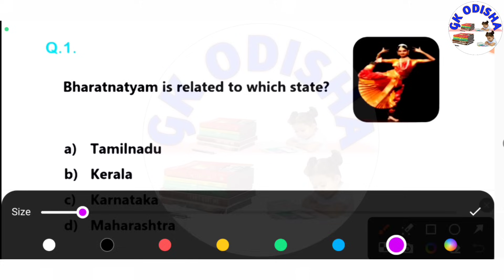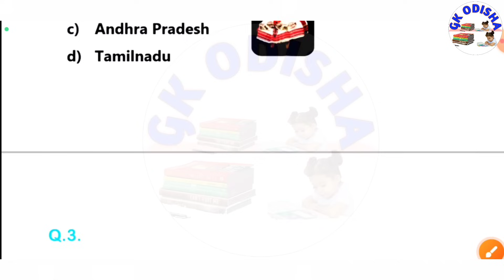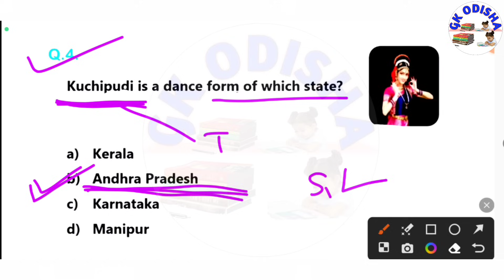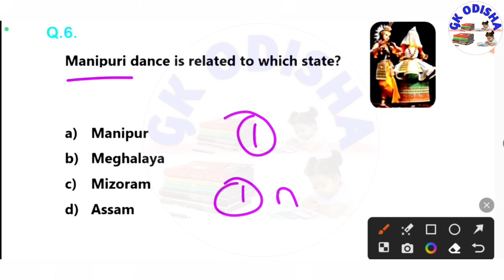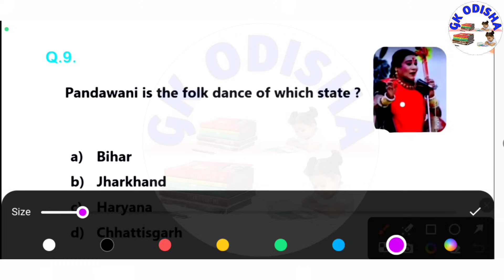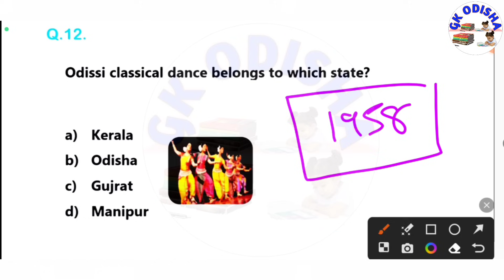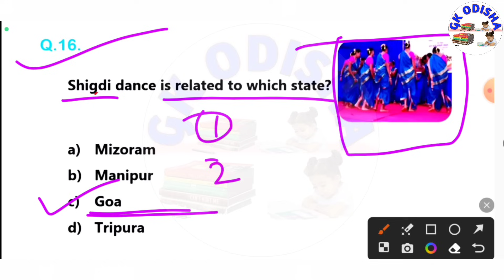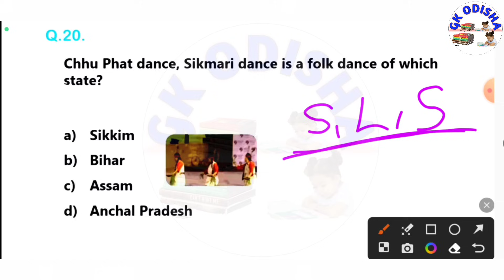Odisha Classical Dance & Folk Dance | India Classical Dance & Folk Dance | Fireman Gk | OSSSC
(Your Queries ) :

fireman gk odia
fireman & forest guard computer Mcq odia
odia computer Mcq
odia computer gk
computer gk odia
basic computer fundamental
computer fundamental odia
odia computer gk
odisha gk
odisha gk questions answers
odisha gk mcq questions
odisha gk quiz
chinmay panda
laxmidhara sir
bibhuti sir
gk odisha
prakash gk point
fireman syllabus type
odisha fire questions
fireman & forest guard 2023
fireman 2023
odisha 100 gk question answer
odisha geography mcq
odia general knowledge
peo gk
ri gk
amin gk
odisha current affairs gk
Osssc combined exam 2023
OSSSC gk
OSssC vacancy
OssSC syllabus 2023
fireman gk odia
odisha fire questions
odisha fire syllabus
fireman syllabus gk
fireman syllabus type
odisha fire questions
gk odisha

susanta kabi
from - cuttack,odisha ( india )